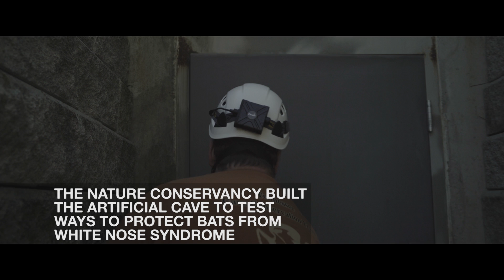Help Save Bats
Bats are under assault from a relentless killer known as white-nose syndrome. Watch the video and find out how you can help us save bats.